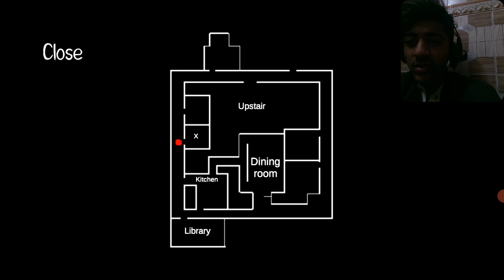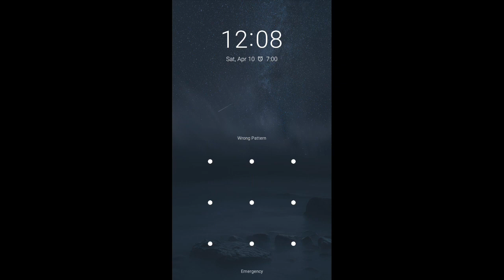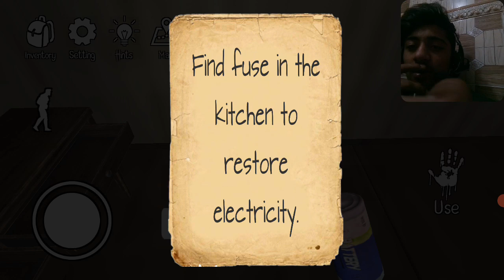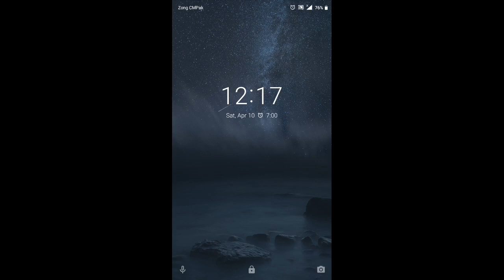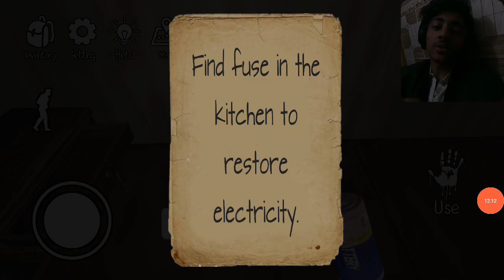IT clown horror game IT clown horror game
just fun game